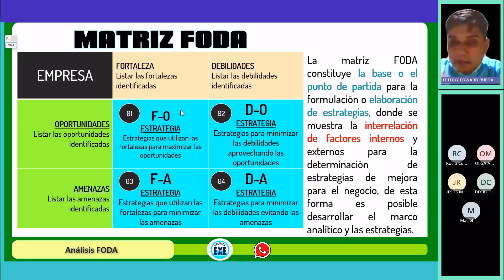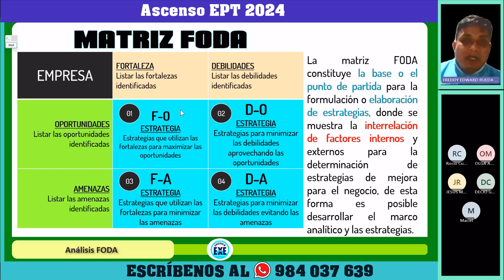CORTO DE PREPARACION EPT - FODA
TEMÁTICA

UNETE AL GRUPO DE WHATSAPP

VISITA MIS PÁGINAS WEB
TIMESTAMPS | CHAPTERS
00:00 - Capacítate
02:00 - Con la Escuela EXE
03:00 - Suscríbete
03:30 - Comparte el vídeo
04:00 - The End

- Tecnología.
- Pedagogía.
- Deportes.
- Matemáticas y Ciencias.
- Cursos Virtuales.
- Mensajes Cristianos.

Edición: Freddy Rueda Ch.
Guión: Freddy Rueda Ch.
Derecho de Autor: Freddy Edward Rueda Chavez